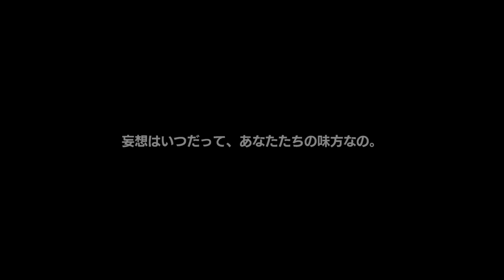【PS4 隠れた名作】AKIBA'S BEAT Game play PART 43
AKIBA'S BEAT

【PS4 隠れた名作】は、誰もが知るタイトルではないけれど、実際にプレイしてみると、
優れた要素が詰まったゲームであることを少しでも多くの人たちに知っていただけたらと、
ゲームプレイ動画を投稿してみたものです（無実況）。お楽しみください♪